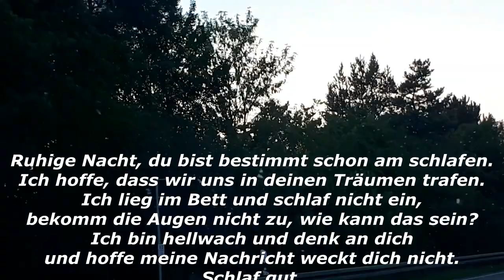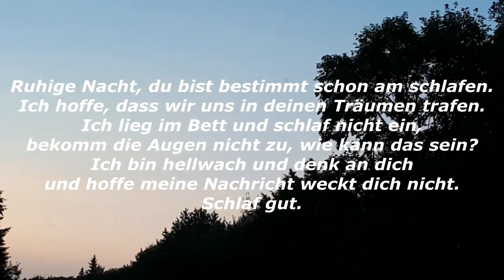gute nacht mein schatz ich liebe dich